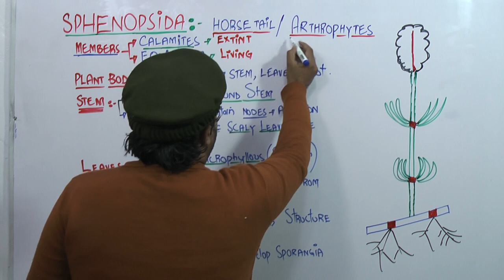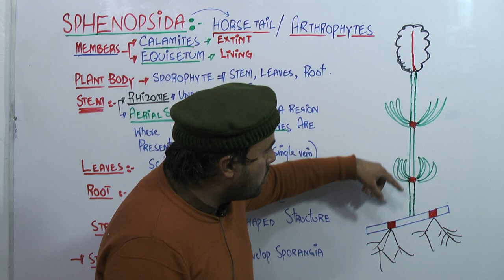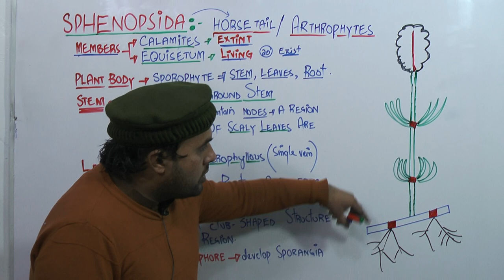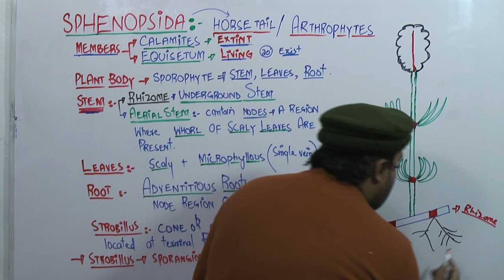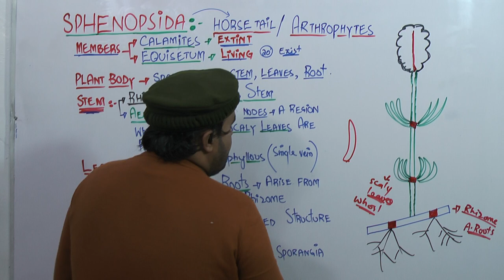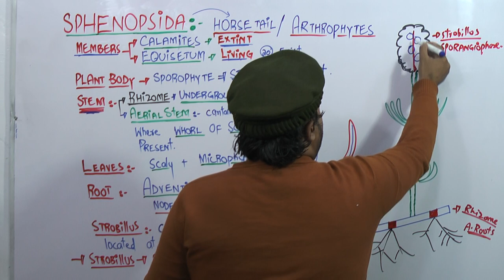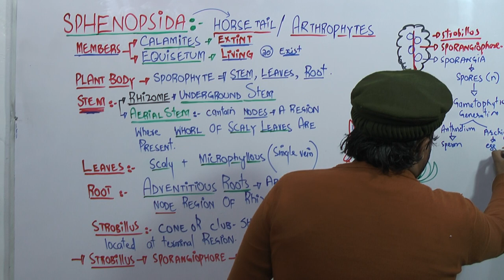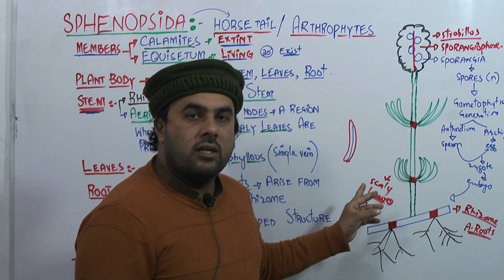LEC # 8 | Characters of Sphenopsida | Diversity among Plants | By LEC Sajjad khan |1st Year Biology